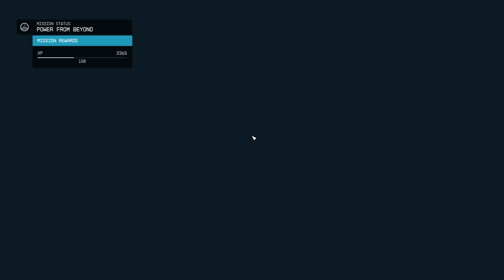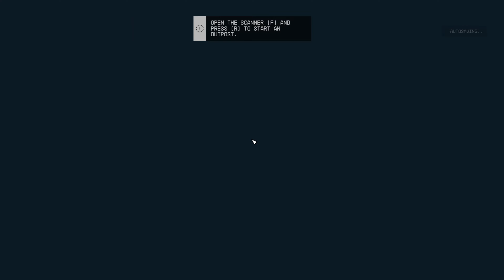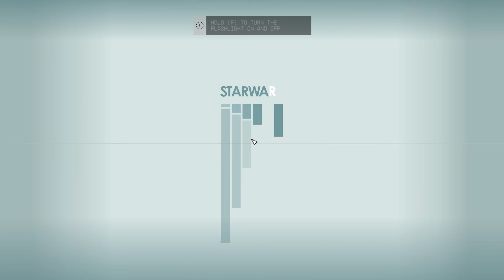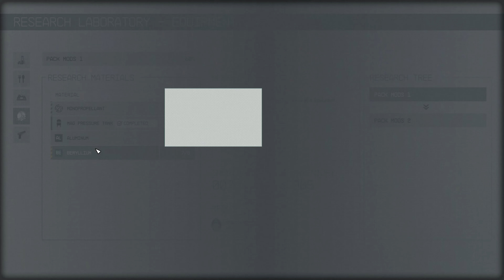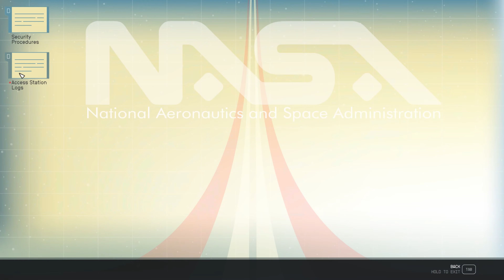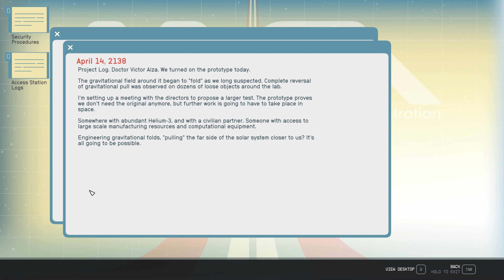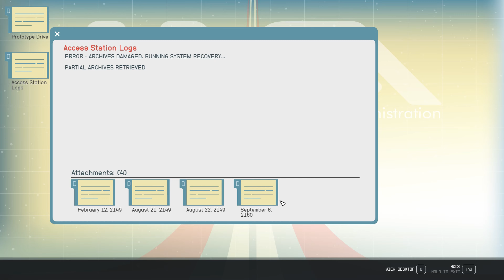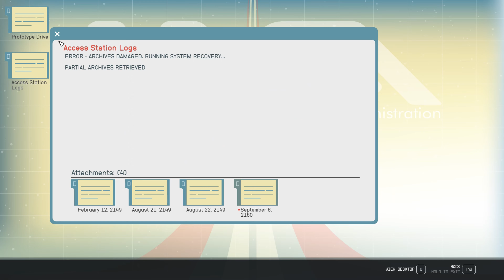Starfield - Part 77 - MOON - Walkthrough Playthrough Gameplay No commentary